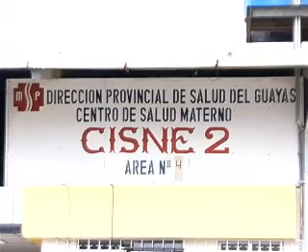ECTV NOTICIAS- EN GUAYAQUIL GALENOS CUMPLEN SUS OCHO HORAS DE TRABAJO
En Guayaquil, el nuevo régimen laboral de ocho horas para médicos se cumple con normalidad en Hospitales y Centros de Salud sin embargo diversos gremios como el Colegio Médico del Guayas ponen reparos a la disposición